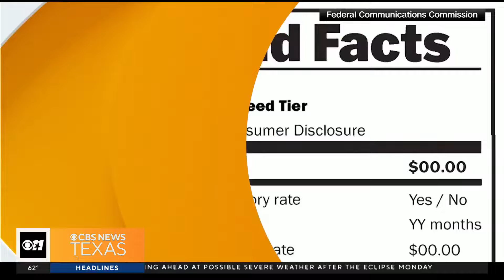FCC rolls out new labels for internet plans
The FCC has new labels that look a lot like nutrition labels. It's hoping new these new labels will better inform customers about early termination fees and even data caps.